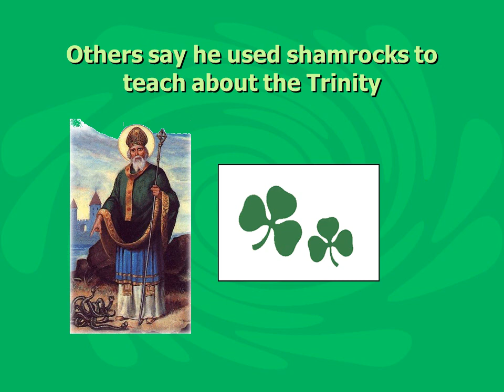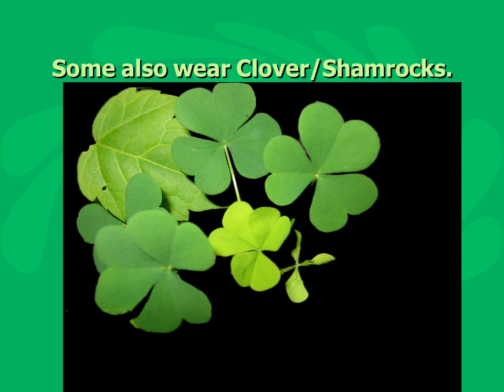Saint Patrick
St Patrick was born in Scotland in 385 A.D.
He became a priest
He went to Ireland to teach people about God.
Others say he used shamrocks to teach about the Trinity
He died March 17 in 461 A.D.
Leprechauns are unfriendly and possess a pot of gold.
But if you don’t watch the leprechaun very carefully, he and the gold will disappear!
Dance the Irish Jig…
And of course, many people drink lots of beer!
Some also wear Clover/Shamrocks.